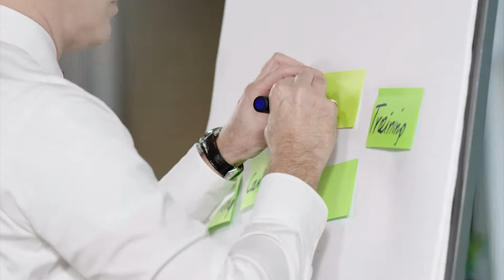Steffen Werthmann | Showreel 2020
Dies ist mein aktuelles Showreel.